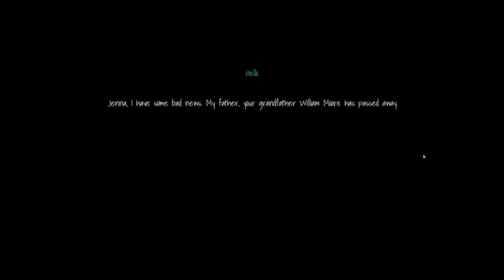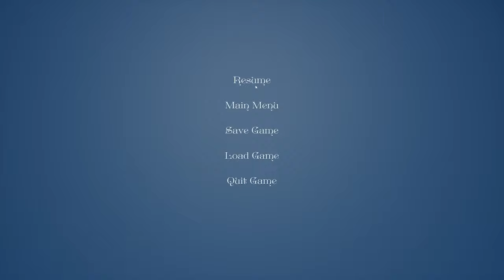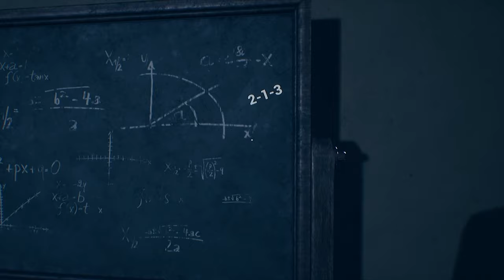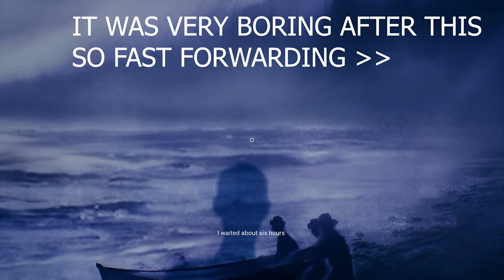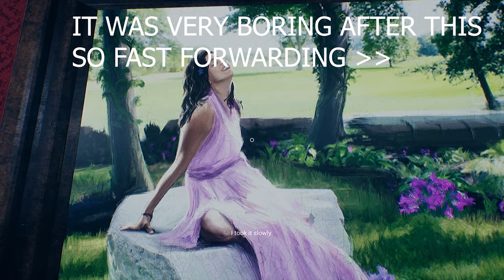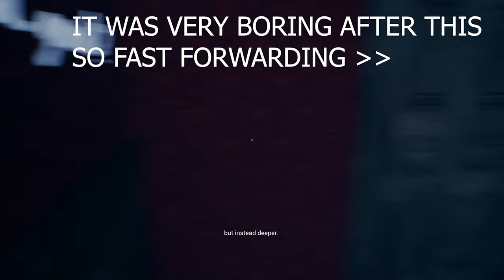MOST BORING ENDING EVER! The Mystery of William Moore - Tamil Gameplay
The Mystery of William Moore  - Tamil Gameplay